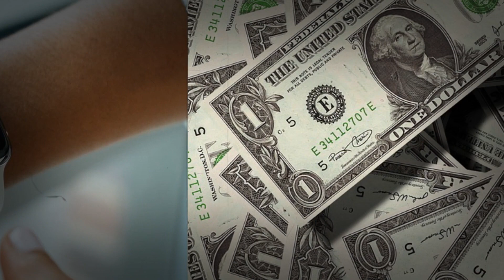বিশ্বের কিছু দামী ঘড়ি যার দাম শুনলে আপনার চোখ কপালে উঠবে । durbeen